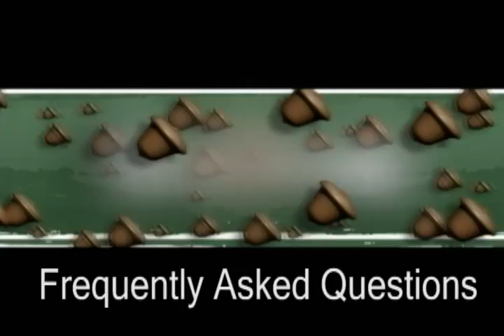Tinkernut FAQ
Introduction to Tinkernut.com tutorials and some Frequently Asked Questions